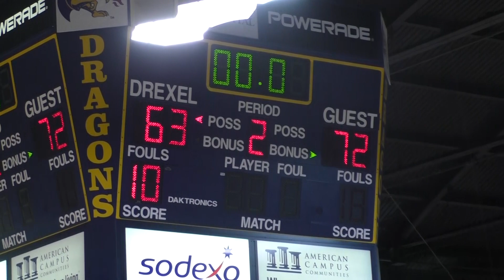2015-16 William & Mary Men's Basketball Highlights at Drexel (1/7/16)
Check out the highlights from Tribe Men's Basketball's 72-63 win at Drexel on Jan. 7.